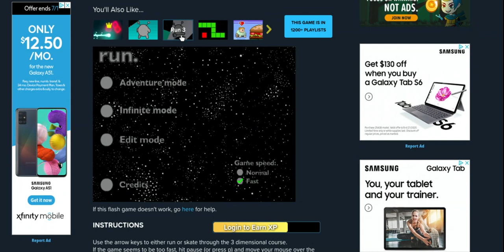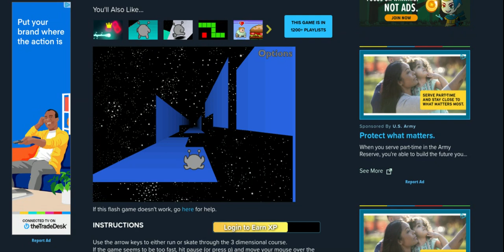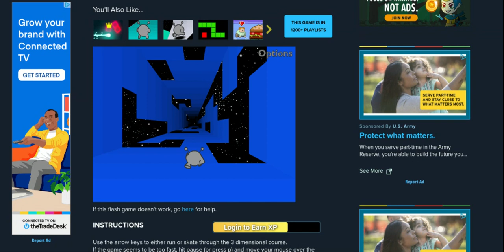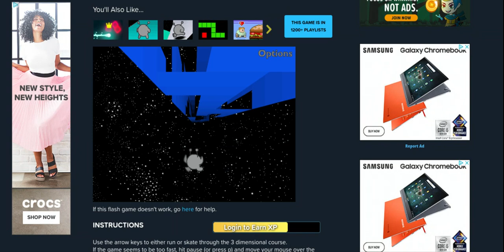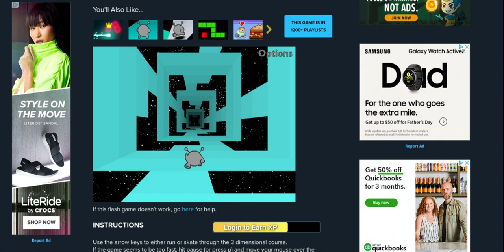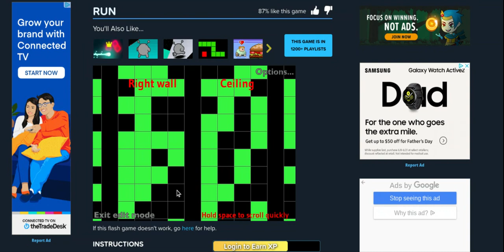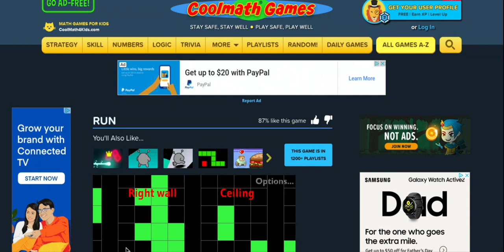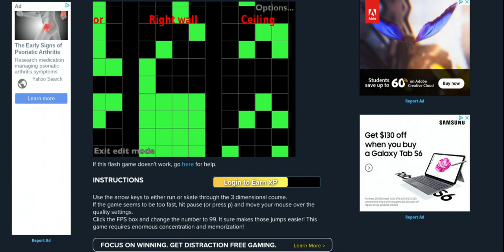IM playin the game run!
YAAAAAAAAAAAAAAAAAAAAAAAAAAAAAAAAAAAAAAAAAAAAAAAAAAAAAAAAAAAAAAAAAAAAAAAAAAAAAAAAAAAAAAAAAAAAAAAAAAAAAAAAAAAAAAAAAAAAAAAAAAAAAAAAAAAAAAAAAAAAAAAAAAAAAAAAAAAAAAAAAAAAAAAAAAAAAAAAAAAAAAAAAAAAAAAAAAAAAAAAAAAAAAAAAAAAAAAAAAAAAAAAAAAAAAAAAAAAAAAAAAAAAAAAAAAAAAAAAAAAAAAAAAAAAAAAAAAAAAAAAAAAAAAAAAAAAAAAAAAAAAAAAAAAAAAAAAAAAAAAAAAAAAAAAAAAAAAAAAAAAAAAAAAAAAAAAAAAAAAAAAAAAAAAAAAAAAAAAAAAAAAAAAAAAAAAAAAAAAAAAAAAAAAAAAAAAAAAAAAAAAAAAAAAAAAAAAAAAAAAAAAAAAAAAAAAAAAAAAAAAAAAAAAAAAAAAAAAAAAAAAAAAAAAAAAAAAAAAAAAAAAAAAAAAAAAAAAAAAAAAAAAAAAAAAAAAAAAAAAAAAAAAAAAAAAAAAAAAAAAAAAAAAAAAAAAAAAAAAAAAAAAAAAAAAAAAAAAAAAAAAAAAAAAAAAAAAAAAAAAAAAAAAAAAAAAAAAAAAAAAAAAAAAAAAAAAAAAAAAAAAAAAAAAAAAAAAAAAAAAAAAAAAAAAAAAAAAAAAAAAAAAAAAAAAAAAAAAAAAAAAAAAAAAAAAAAAAAAAAAAAAAAAAAAAAAAAAAAAAAAAAAAAAAAAAAAAAAAAAAAAAAAAAAAAAAAAAAAAAAAAAAAAAAAAAAAAAAAAAAAAAAAAAAAAAAAAAAAAAAAAAAAAAAAAAAAAAAAAAAAAAAAAAAAAAAAAAAAAAAAAAAAAAAAAAAAAAAAAAAAAAAAAAAAAAAAAAAAAAAAAAAAAAAAAAAAAAAAAAAAAAAAAAAAAAAAAAAAAAAAAAAAAAAAAAAAAAAAAAAAAAAAAAAAAAAAAAAAAAAAAAAAAAAAAAAAAAAAAAAAAAAAAAAAAAAAAAAAAAAAAAAAAAAAAAAAAAAAAAAAAAAAAAAAAAAAAAAAAAAAAAAAAAAAAAAAAAAAAAAAAAAAAAAAAAAaAAAAAAAAAAAAAAAAAAAAAAAAAAAAAAAAAAAAAAAAAAAAAAAAAAAAAAAAAAAAAAAAAAAAAAAAAAAAAAAAAY